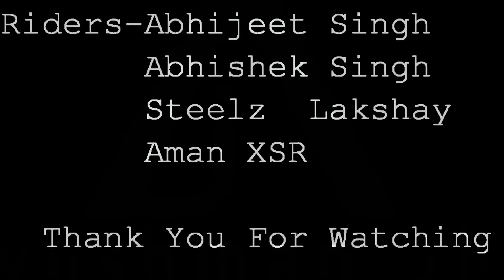MTB Stunt Meet Jaipur 2k16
Here is video of our practice session  of Jaipur hope you will like
Riders-Abheejit Singh,Abhishek Singh,Steel Silencerz Lakshay and Aman Xsr